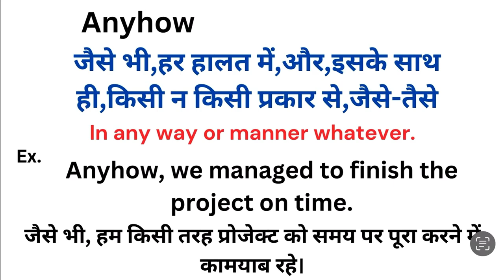Anyhow meaning in hindi | Anyhow ka matlab kya hota hai | Word meaning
Anyhow meaning in hindi
Anyhow ka matlab kya hota hai
english to hindi
word meaning
what is anyhow
Anyhow हिंदी अर्थ